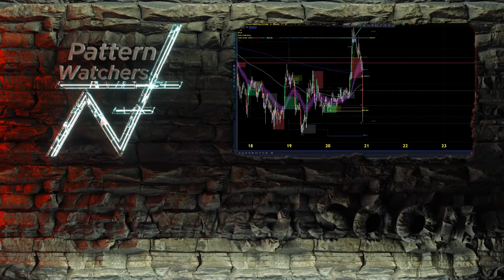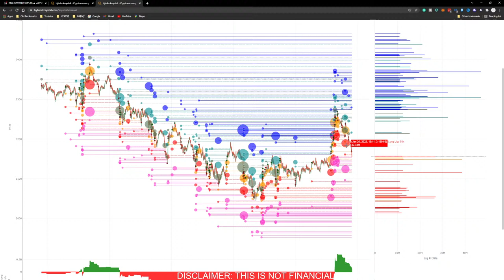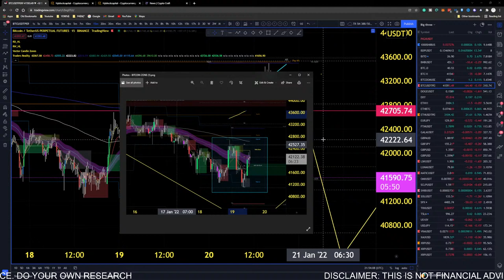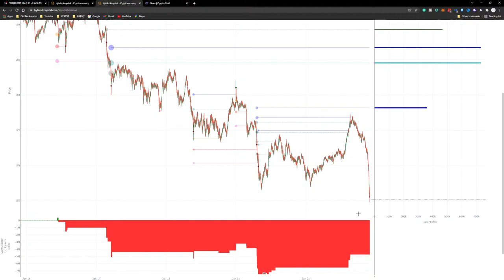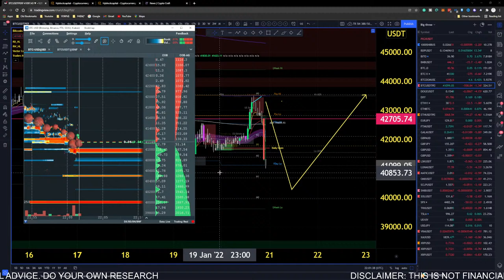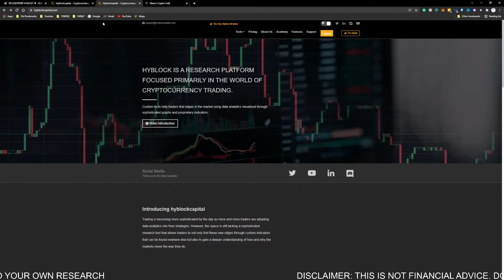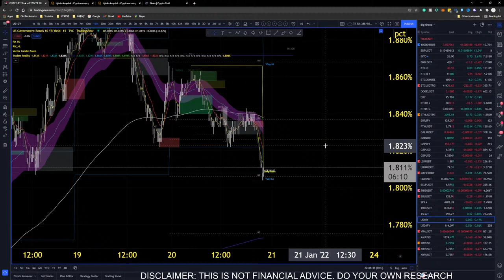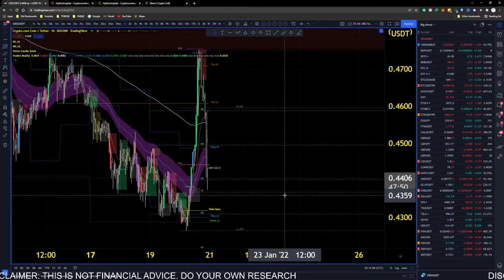BITCOIN LONGS Get Liquidated! (What's Next For The Crypto)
Bitcoin today saw an influx of orders to the upside, but it was not what you expected. Part of the shorts that have been built in this current move to the downside has been liquidated. What can we expect now? Will bitcoin return back up?